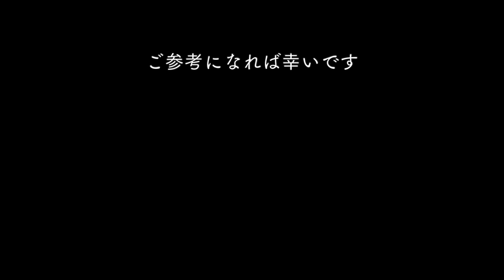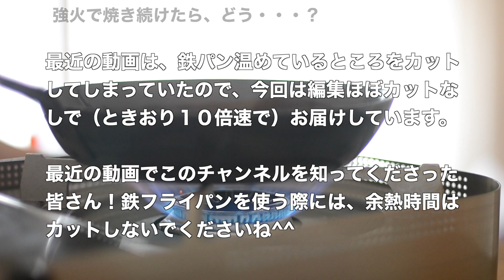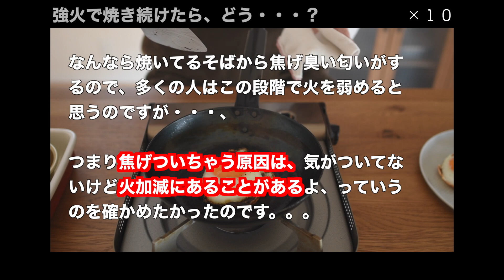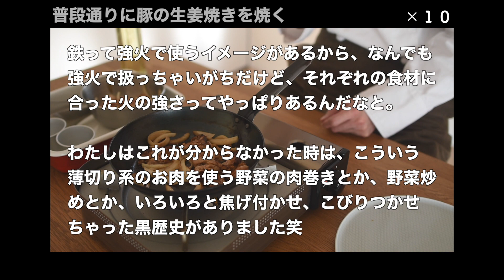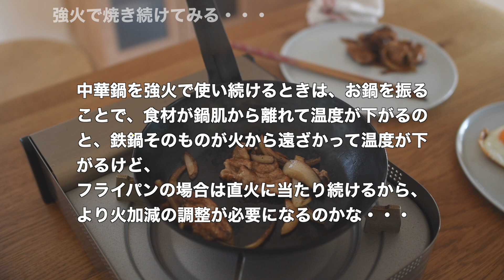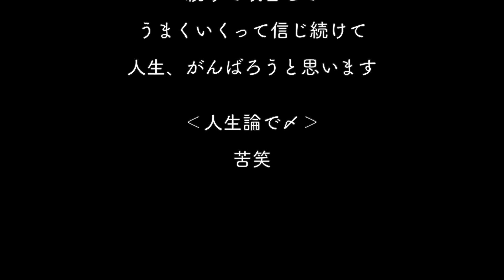鉄フライパンの使い方を考える ｜ 火加減が難しい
鉄フライパン伝道師を目指すarinoです

＝＝＝＝＝謝罪＝＝＝＝＝＝＝＝＝
動画中にある「余熱」ということば、
ただしくは、「予熱」でした(›人‹;)
申し訳ありません、置き換えて読んでください

料理家さんたちがこぞって
「正解」の火加減・調理法で
レシピを教えてくださるけれど
教えてくれた通りにやってもうまくできない、
どこが違うのか分からない、
そんな「違い」を再現できたらと思い
今回の動画を企画しました

では、いってみましょう〜！

愛用の調理道具たち
ビタクラフト　鉄フライパン：
遠藤商事　鉄フライパン：
ambai 卵焼きフライパン：
MYER JAPAN フライパン：

主な撮影機材
Nikon D5500：
AF-S NIKKOR 24mm f/1.8G ED：
RODE VideoMic Pro+：
Velbon ULTRA 455：

ミニマリストでもなくシンプリストでもない、料理好きな一人暮らしvloger